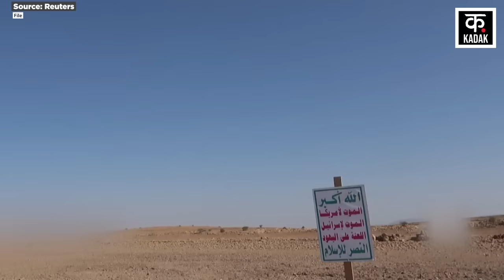Israel Hezbollah War: अमेरिकी ड्रोन गिराने के बाद Houthi का तेल अवीव पर भीषण Drone Attack | N18G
Amidst the Israel Hezbollah War, Yemen Houthi is carrying out Red Sea Attack as well as Northern Israel Attack. Houthi says that it has attacked two strategic bases of the Israeli Army. Houthi claims that it has fired the long-range Yafa Kamikaze Drone near Tel Aviv in this attack. Apart from this, Houthi has fired 4 Sammad-4 Drones at Israel's Eilat Port Military Base in Occupied Palestine. Regarding this, Houthi spokesperson Brigadier General Yahya Saree said in a statement that Houthi fighters have used Jaffa Drone in the Tel Aviv Attack. Here, Houthi has targeted Israeli Army targets.

Israel Hezbollah War के बीच Yemen Houthi Red Sea Attack के साथ-साथ Northern Israel Attack कर रहा है. Houthi का कहना है कि उसने Israeli Army के दो रणनीतिक अड्डों पर हमले किए हैं. Houthi का दावा है कि उसने इस हमले में लंबी दूरी के Yafa Kamikaze Drone को Tel Aviv के पास दागा है. इसके अलावा, हूती ने Israel पर 4 Sammad-4 Drones Occupied Palestine के Eilat Port Military Base पर दागा है. इसको लेकर, Houthi के प्रवक्ता ब्रिगेडियर जनरल Yahya Saree ने एक बयान में कहा कि Houthi के लड़ाकों ने Jaffa Drone को Tel Aviv Attack में इस्तेमाल किया है. यहां पर हूती ने Israeli Army Targets को निशाना बनाया है.